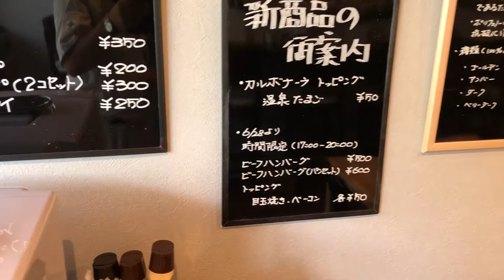あんず屋 せんげん台